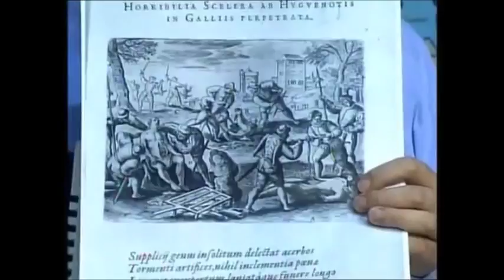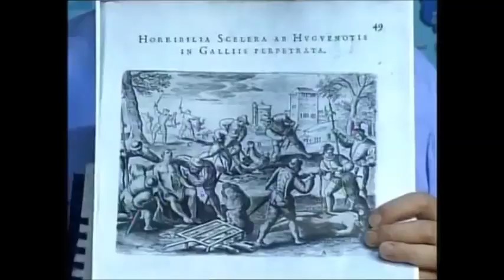LA STORIA CHE IGNORIAMO | IN DIFESA DELLA VERITA': LUTERO E IL PROTESTANTESIMO - Don Giuliano Lilli